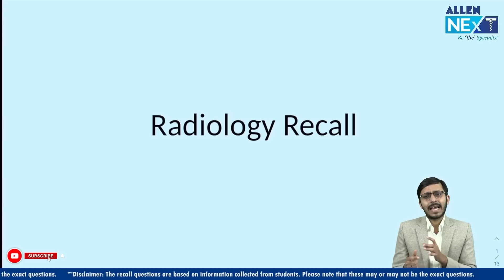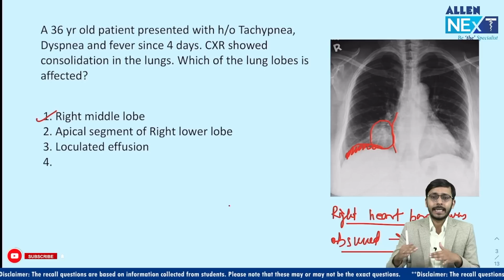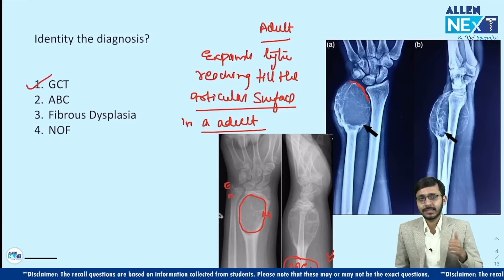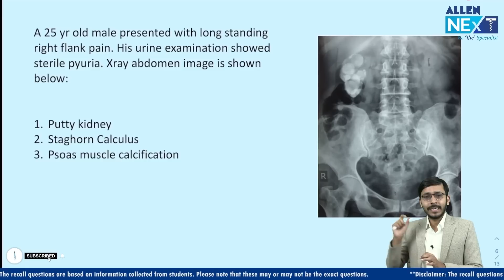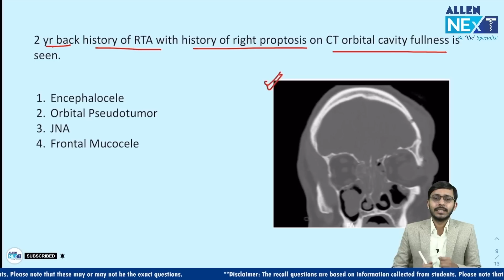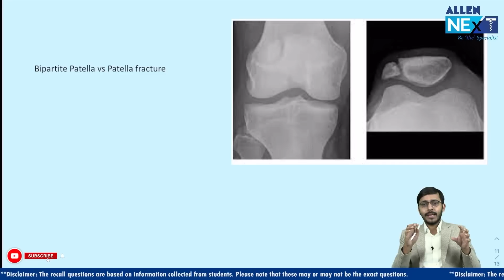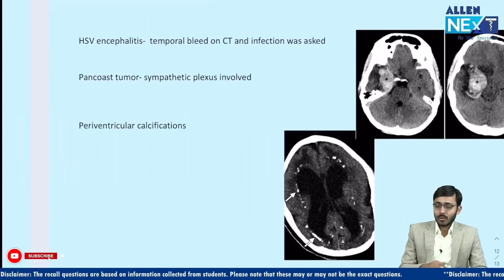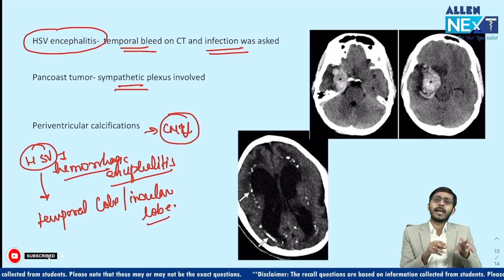NEET PG 2023 | Radiology Rapid Recalls (RARE) | Dr. Rishabh Jain | ALLEN NExT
Hello Dear Students! In this NEET PG 2023 Rapid Recall Session by ALLEN NExT, we'll be focusing on Radiology, one of the most important subject for the NEET PG exam. Our expert faculty, Dr. Rishabh Jain, will take you through the questions of  NEET PG 2023 exam followed with their correct answers with explanations.

This session includes a detailed discussion of the NEET PG 2023 Answer Key and a comparison of the difficulty level of the questions in the question paper. You'll also get valuable insights into the topic.

Join us for this interactive and informative session that will help you with NEET PG 2023 recall. Let's get started!"